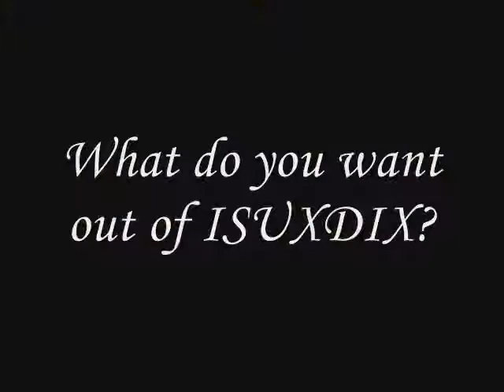ISUXDIX Show 4: "I Suck Dick, Tracy", aired 11/25/10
Taped 10/16/10, 10/30/10. First aired 11/25/10.